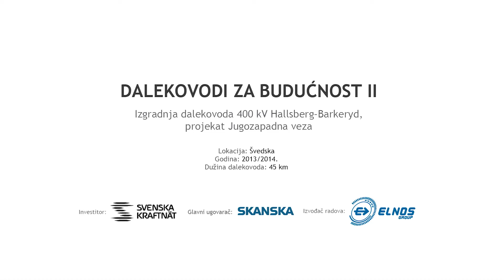Dalekovodi za budućnost II (Transmission lines for the Future II)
Izgradnja dalekovoda 400 kV Hallsberg--Barkeryd,
projekat Jugozapadna veza
Construction of the transmission line 400 kV Hallsberg- Barkery,
project South-West link
Lokacija / Location: Švedska/Sweden
Godina / Year: 2013/2014.
Dužina dalekovoda / Length of transmission line: 45 km